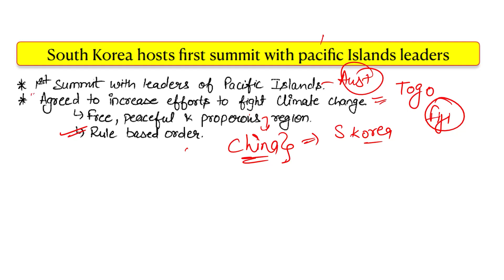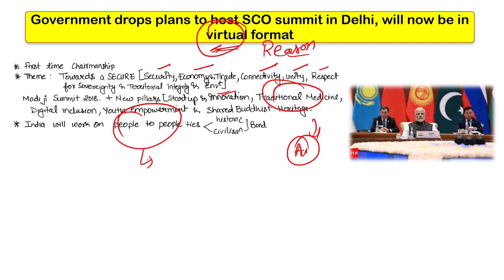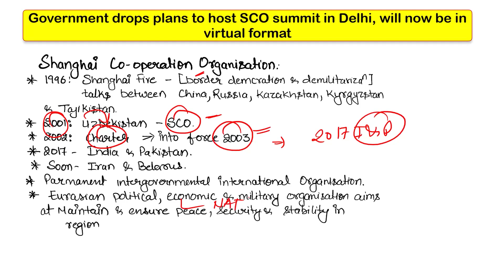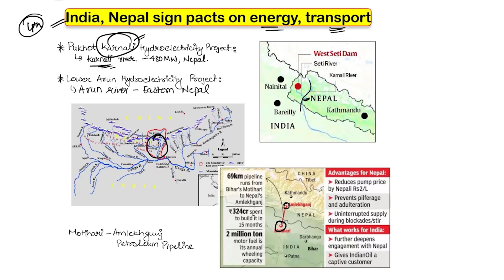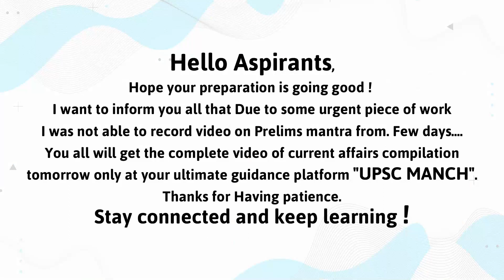IR Weekly Current Affairs | Most Important News | 29th May - 3rd June | UPSC Manch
Hand written notes are available on our telegram channel ( Free )

NOTE : You won't receive any hand written notes PDF of this video.

Timecode:

00:00 - Introduction
00:08 - South Korea hosts first summit with pacific Islands leaders
01:36 - Poland’s new law to counter Russia could target Oppn.
02:29 - Government drops plans to host SCO summit in Delhi, will now be in virtual format
05:16 - India, Nepal sign pacts on energy, transport
06:29 - India-Russia joint venture on Vande Bharat trains hits hurdle
09:05 - India and China hold talks on LAC issue in New Delhi
09:58 - UAE wins Presidency of World Meteorological Organization
11:24 - What is the Iran-Taliban water conflict all about?